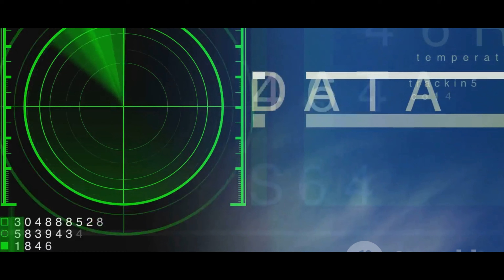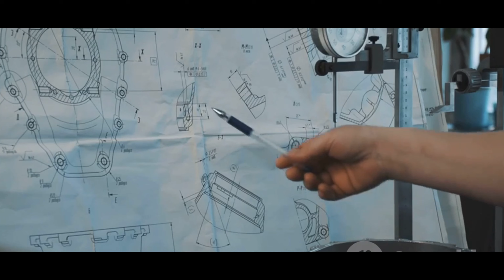🇮🇳🇺🇸 Is the B-1B Lancer the Future of Indian Airpower?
The U.S. Air Force's B-1B Lancer has landed in India, sparking speculation about its potential role in the Indian Air Force. What does this mean for India's strategic capabilities?  In this video, we dive deep into the B-1B Lancer's advanced features, its role in modern warfare, and the potential impact it could have on India's defense landscape. Don't miss this exclusive look at one of the world's most powerful bombers!